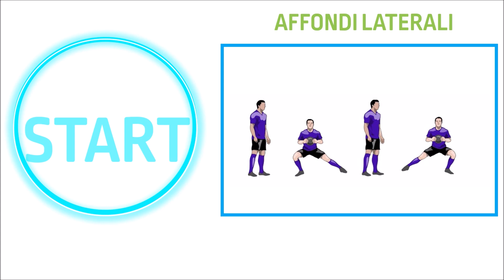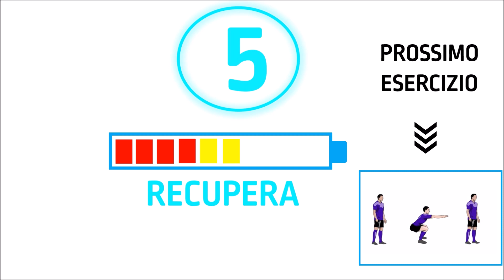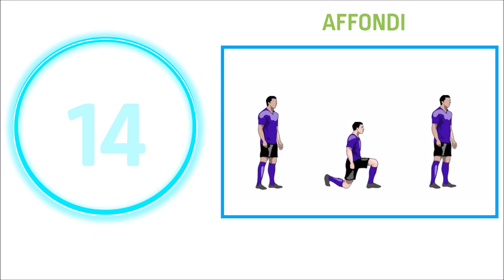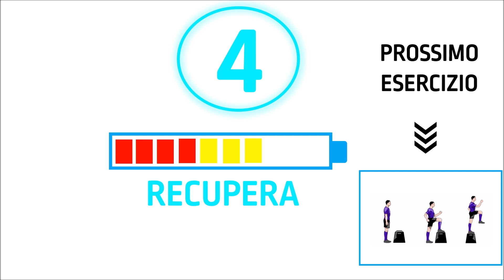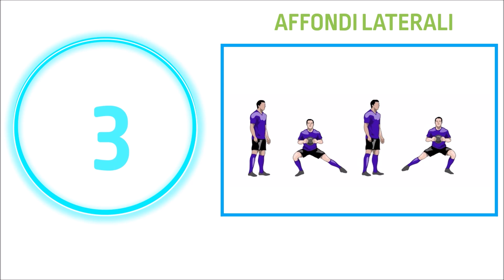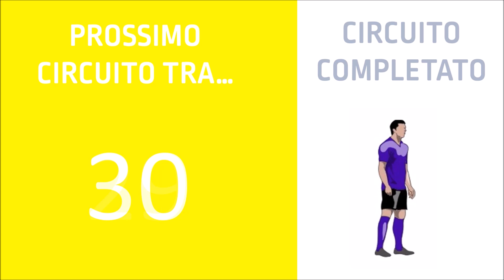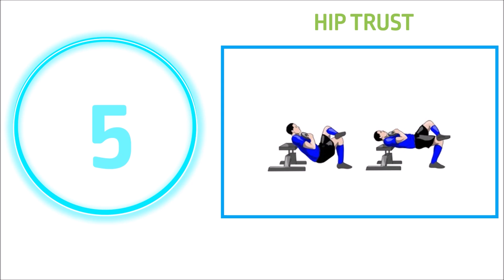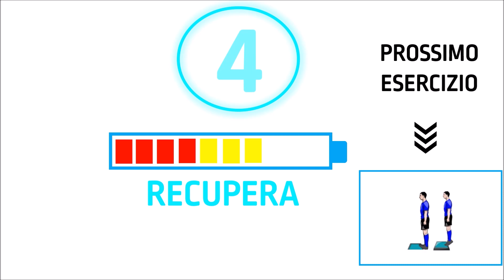Tabata Workout (gambe) Calcio - Allenamento completo a casa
Workout completo utilizzando il metodo TABATA per l'allenamento della forza nel calcio. Allenamento completo per allenare a casa le gambe utilizzando questa metodologia.
Secondo appuntamento con la videolezione dedicato all'allenamento a casa e il Training Tabata, in questo workout focalizzeremo l'attenzione sugli arti inferiori.
Prima di proseguire ti ricordo di guardare gli altri allenamenti che possono fare al caso tuo:

Grazie a questo metodo di allenamento è possibile sollecitare in maniera importante sia le componenti aerobiche e anaerobiche, è importante sottolineare come si raggiungano elevate intensità ragione per cui non è consigliato somministrare questa forma di lavoro a giovani atleti di età inferiore ai 16 anni o comunque a persone poco allenate.
Il programma di lavoro che ti mostro è solo una delle tante possibilità che si possono sviluppare con questa metodologia di allenamento, ha una durata di circa 23 minuti e può essere utilizzato per gli adulti o giovani calciatori dall'Under 16 in su, la scaletta prevede 4 circuiti completi dove ad ognuno di essi viene inserito un numero pari ad 8 esercizi. Ognuno in base alle proprie esigenze può decidere se eseguire l'allenamento completo o solo in parte.
ATTENZIONE: è importante prima di iniziare il workout eseguire un adeguato riscaldamento, a tal proposito ti consiglierei un 5-10' di corsa o cyclette seguiti da esercizi di mobilità articolare e stretching dinamico.
Anche a fine allenamento è importante chiudere il workout con esercizi di scarico come le posture a muro, in alternativa se hai a disposizione un FOAM ROLLER ti consiglio alcuni esercizi da svolgere.

Gli esercizi che ho inserito in questa lezione sono:
- Skip avanti / indietro
- Squat
- Affondi frontali
- Bridge su talloni
- Hip Trust
- Step Up
- Affondi laterali
- Culf su rialzo